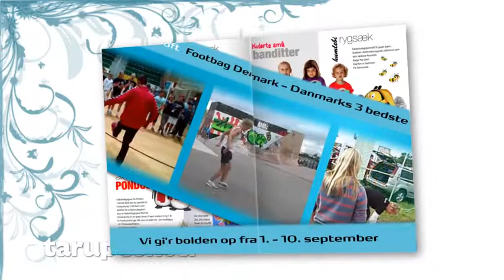Tarup Center Gir bolden op